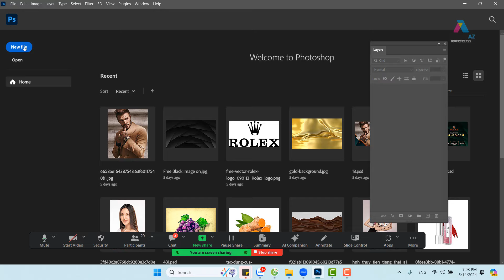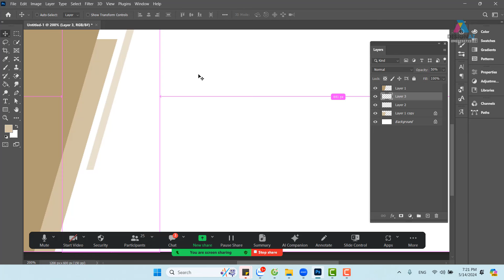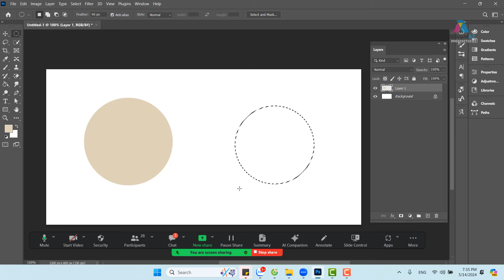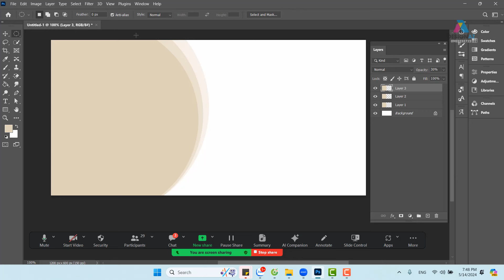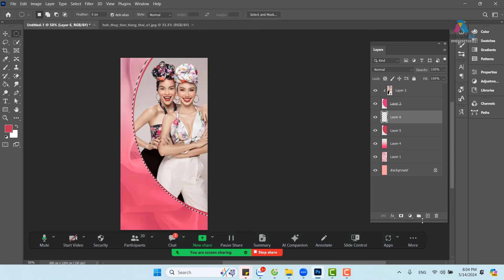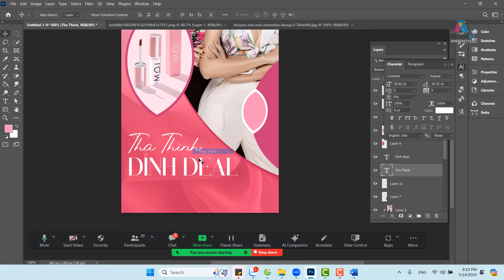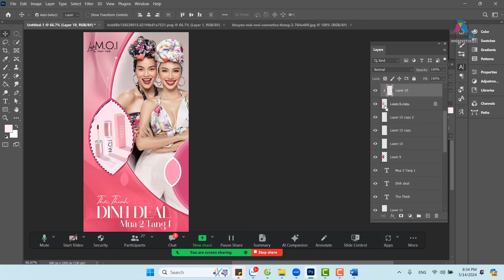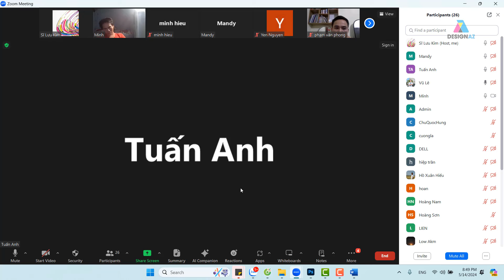Tạo Poster Son Môi Đẹp Mắt – Hướng Dẫn Photoshop Dành Cho Người Mới!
KÊNH PHÁT HỌC THIẾT KẾ LOGO